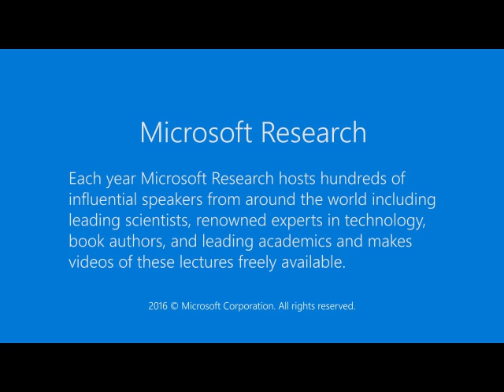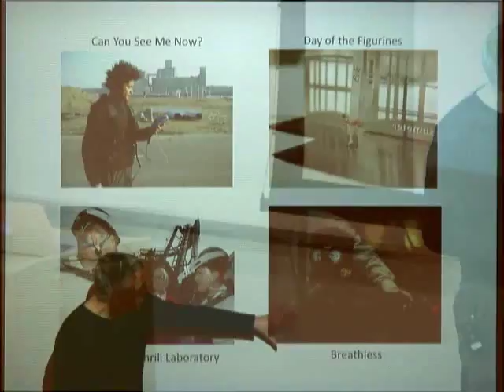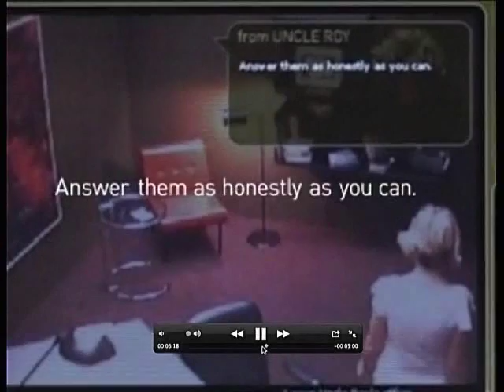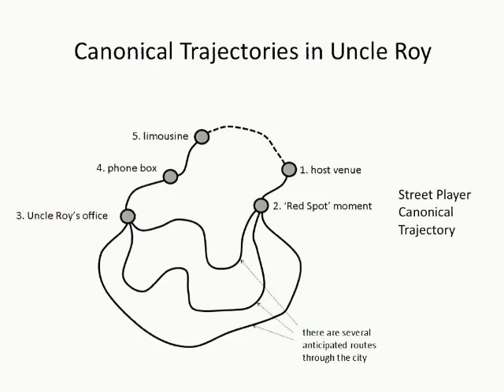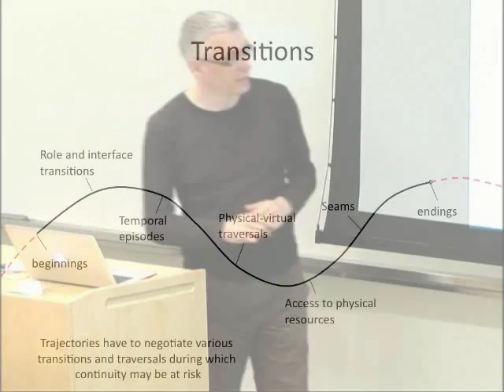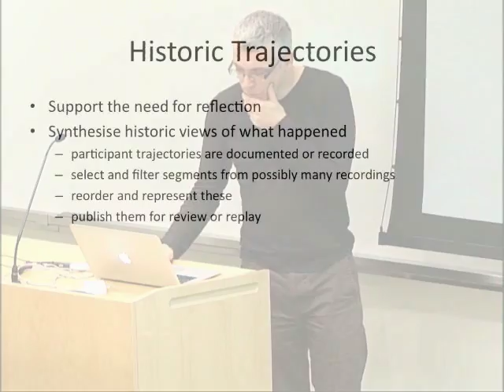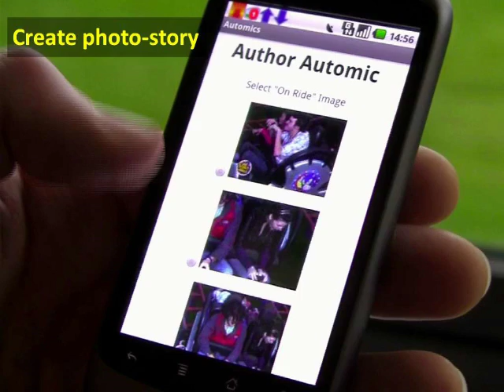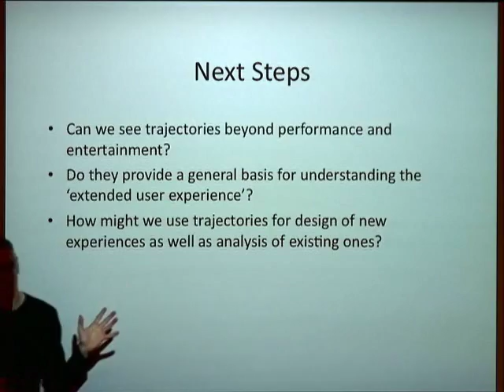Trajectories and the Extended User Experience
An emerging generation of artists is creating new forms of interactive experience that combine real and virtual worlds, and digital content with live action. I will draw on examples of these 'mixed reality performances' to illustrate the idea of the extended user experience that spans multiple real and virtual spaces, timescales, roles and interfaces. I will show how such experiences can be described in terms of interleaved trajectories. While initially grounded in examples from performance art, I will argue that this concept of trajectories can help us design all manner of cultural experiences from visiting museums, to playing games, to enjoying a day in a theme park, and may even provide a basis for designing all kinds of mobile and interactive services.